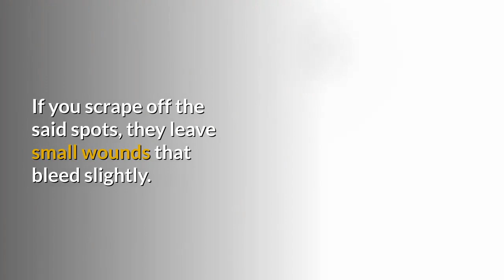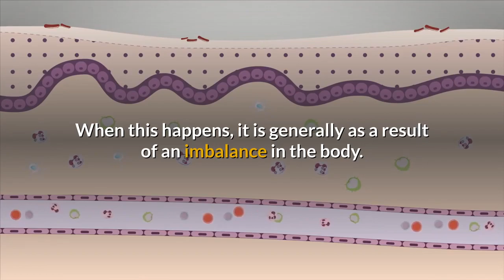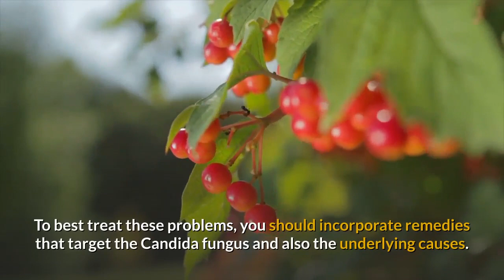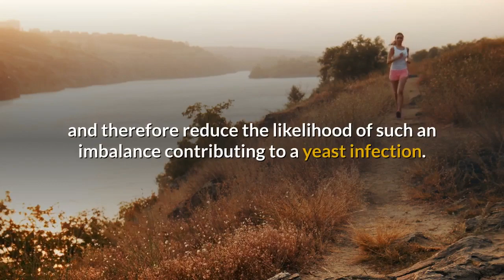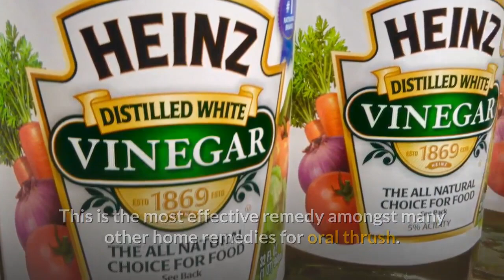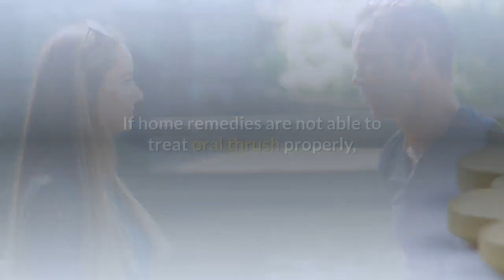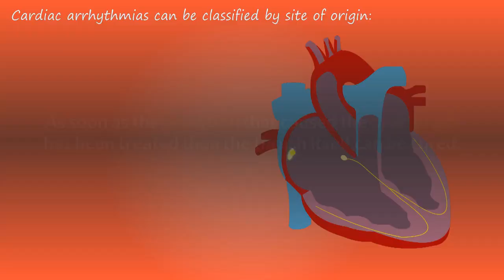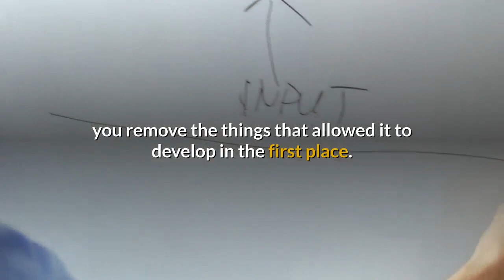Oral Thrush Treatment (2024)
Oral thrush is a fungal infection of the mouth. It is usually successfully treated with anti fungal medication. Oral thrush is caused by a group of yeasts called Candida. Most people already have spores of the fungi in their mouth. They don't usually cause any problems, but can lead to oral thrush if they multiply.

Oral thrush is not usually considered an infection that you get from other people. If left untreated, the symptoms will often persist and your mouth will continue to feel uncomfortable. In this video we will talk about various ways to cure and prevent it from happening again. If your symptoms continue see your doctor.